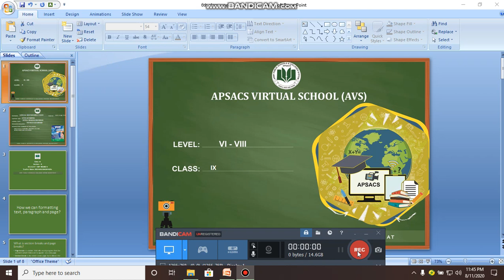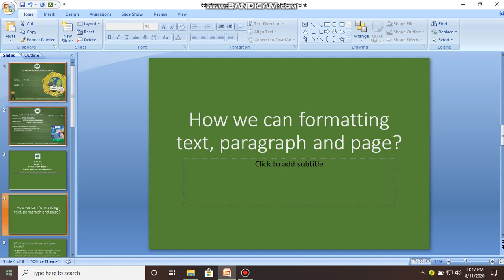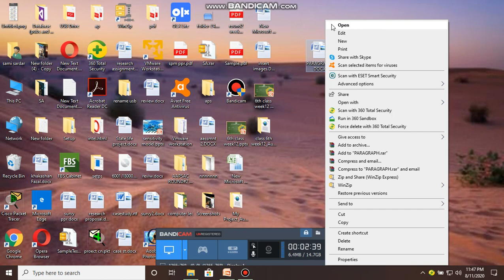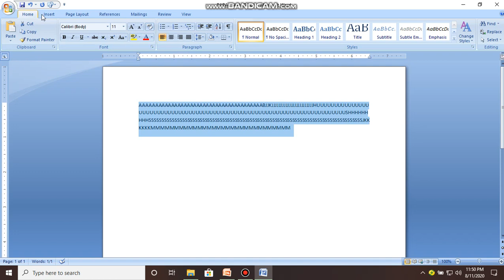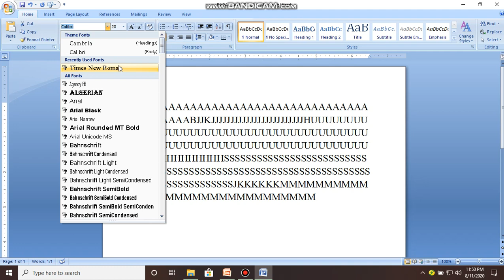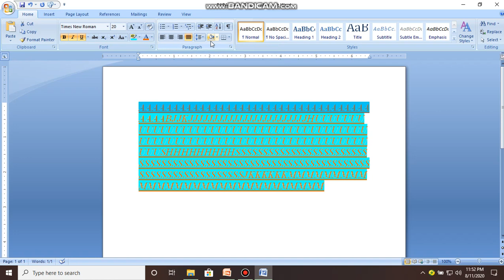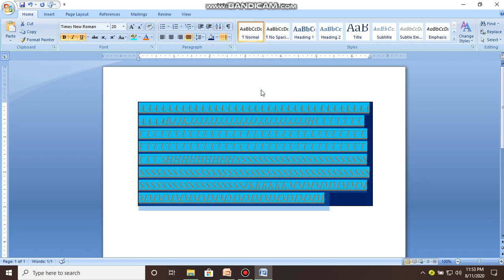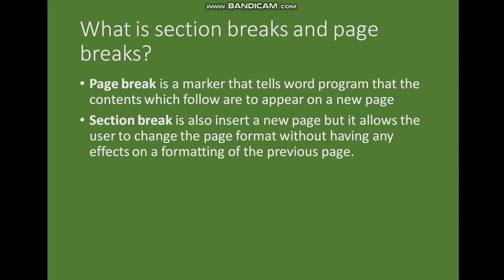CLASS 9TH,WEEK#7,COMPUTER SCIENCE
CHAPTER#3
OFFICE AUTOMATION